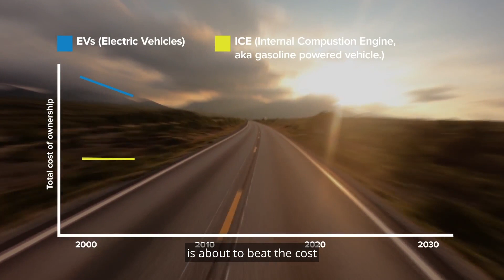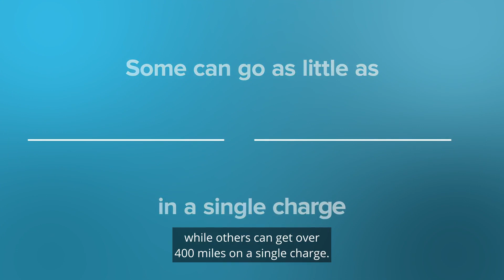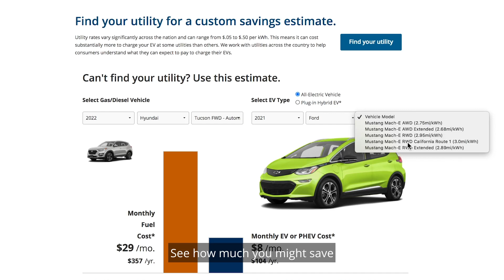Is an Electric Vehicle Right For You?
At Tri-State, we’re investing nearly $2 million to help members install EV chargers in their service area. To support EVs, it’s important there’s an infrastructure to leave range anxiety behind. Our EV Experience Fleet gives member employees and consumer-members an opportunity to test-drive EVs in their area and identify what solutions would make EVs more convenient. On average, EVs have a lower cost of operation over their lifespan, and buyers are taking notice.

1. Less maintenance
2. Increased savings compared to gasoline
3. Fun to drive